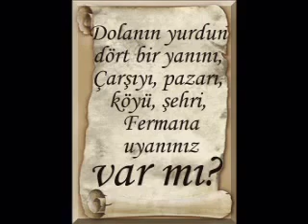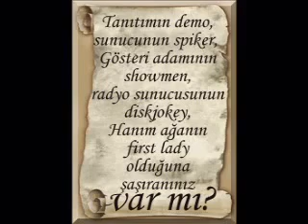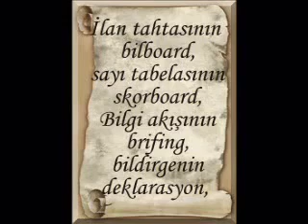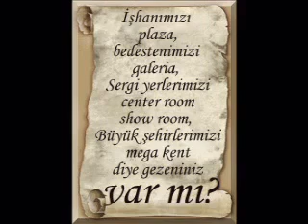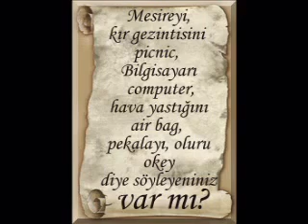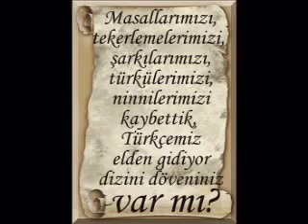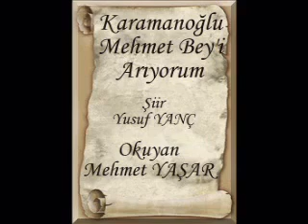Karamanoğlu Mehmet Beyi Arıyorum